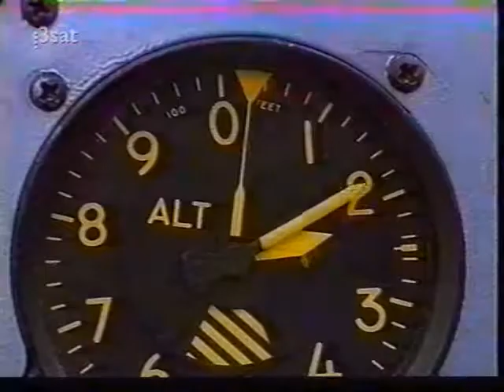Das Tier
Komödie
Deutschland, 1992
Regie: Gert Steinheimer,
Drehbuch: Gert Steinheimer
Kamera: Johannes Hollmann,
Main Cast: Gabriela Bandura [Elisabeth Ruprecht], Toni Berger [Herbert Lanski], Hans Peter Korff [Jürgen Fehling], Ady Laimböck [Ratzeburger], Ilsemarie Schnering [Magdalena Ruprecht], Jutta Speidel [Barbara Fehling],
Produktion: SWF,
Fernseh Film
Premiere: 2. Juni 1993 in ARD